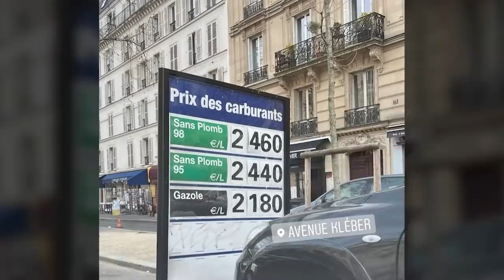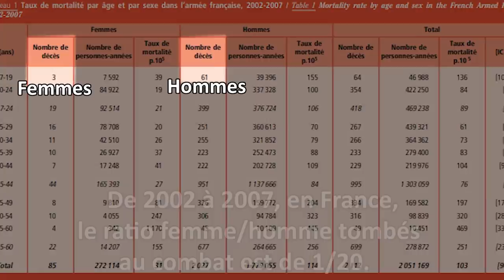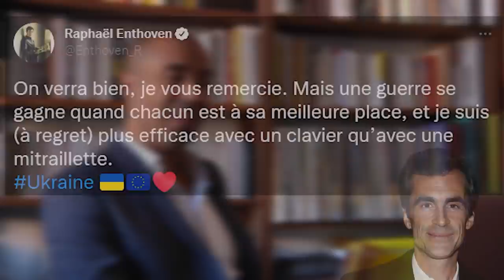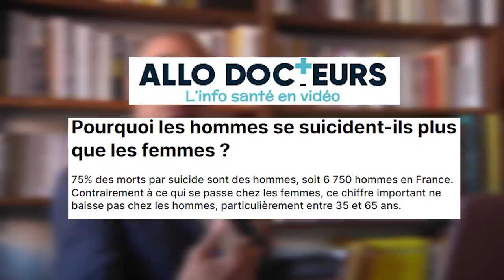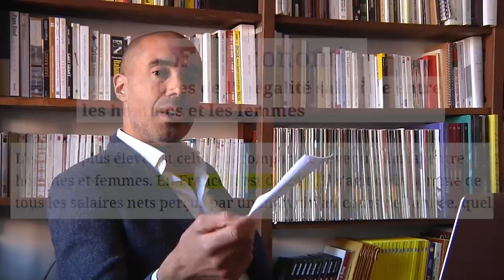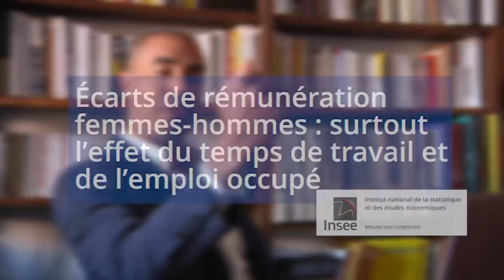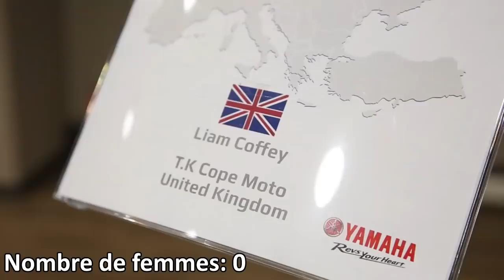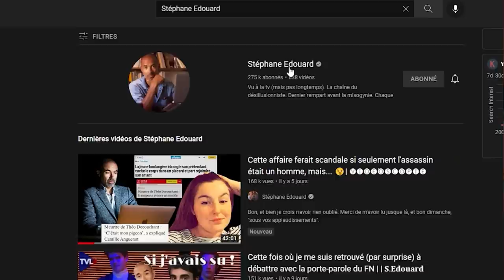Ce candidat prend les électrices pour des c***